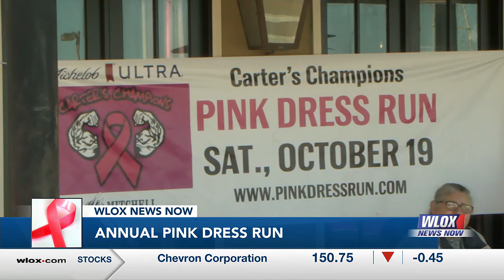Annual Pink Dress Run in Gulfport shines spotlight on fight against breast cancer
For the past nine years, the run has helped individuals with mammograms and other screening costs associated with breast cancer.